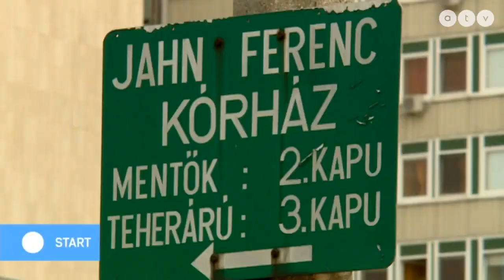Koronavírus: Óriási gondot okozhatnak most a kórházi adósságok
Az ATV Start vendége Balaton Péter titkár, Magyar Kórházak- és Rendelőintézetek Szövetsége.